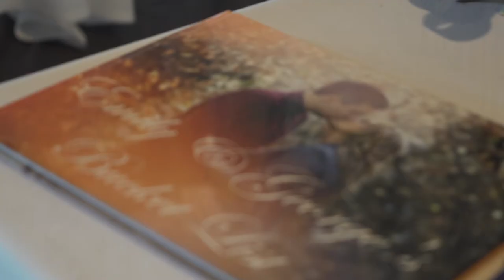George and Emily Wedding | Pitt Hall Barn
George and Emily tied the knot on 7th July 2017 at the enchanting Pitt Hall Barn in Basingstoke, Hampshire